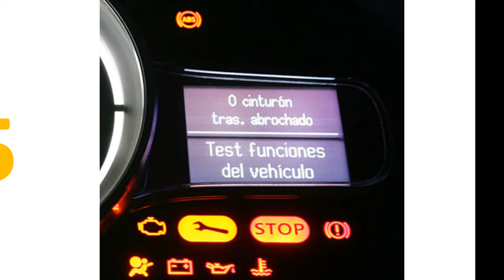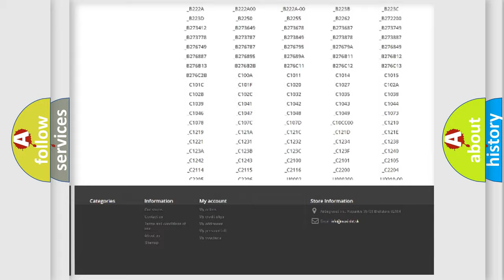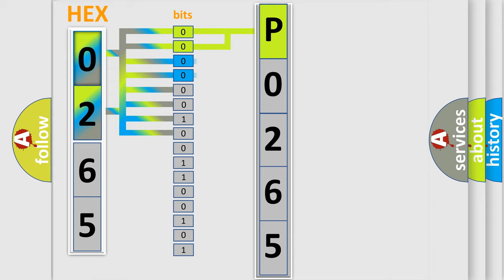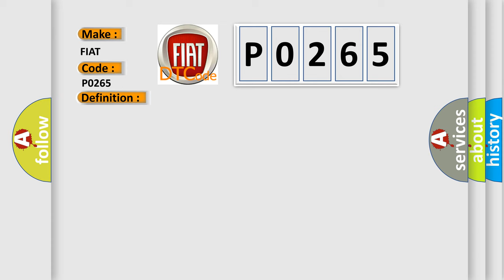DTC Fiat P0265 Short Explanation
Contents:
0:21 Basic DTC analysis according to OBD2 protocol standard.
1:48 Insight into programming
2:58 A diagnostically understandable description of the Diagnostic Trouble Code
3:05 Basic error definition

Make:
FIAT
Code:
P0265
Definition:
Injector 2 Control Circuit High
Description:
The Powertrain Control Module (PCM) monitors the Fuel Injector Control circuit voltage during operation and determines the circuit voltage too high.
Cause:
Fuel Injector 2 Signal Circuit Shorted To Battery Voltage
Fuel Injector 2